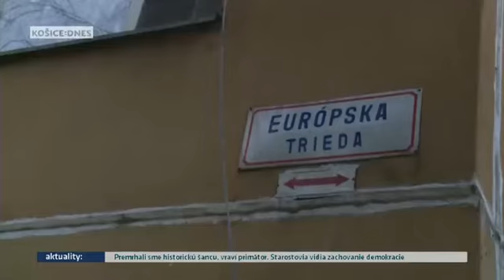Prečo je problém odstrániť vraky z parkovísk?